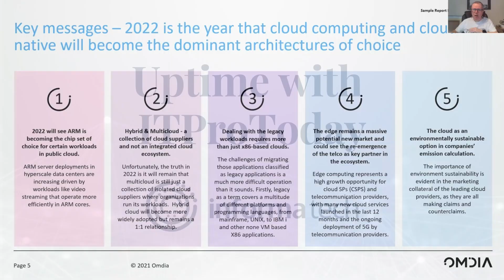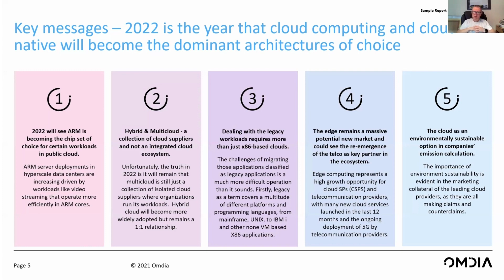2022 Cloud Computing Trends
Omdia chief analyst Roy Illsley discusses the top cloud computing trends of 2022.